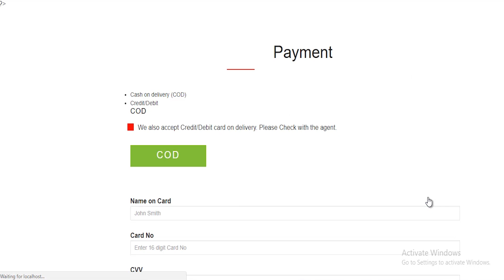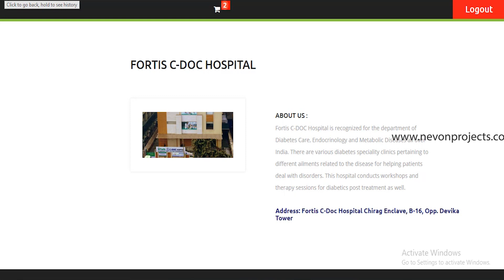Online Product Recommendation for Health Shopping Portal